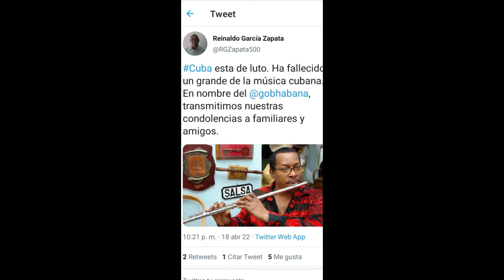Muere José Luis Cortés. "El Tosco".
Muere José Luis Cortés. "El Tosco". En La Habana, el pasado lunes 18 de abril del 2022, a consecuencia de un accidente vascular encefálico a sus 70 años. Cuba y su cultura nuevamente están de luto.